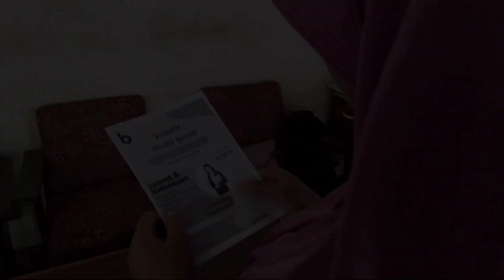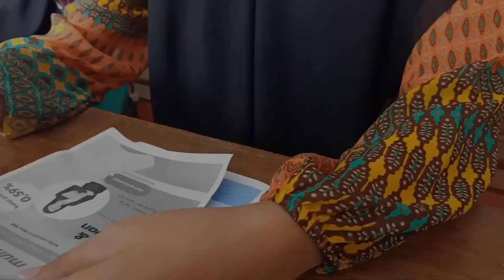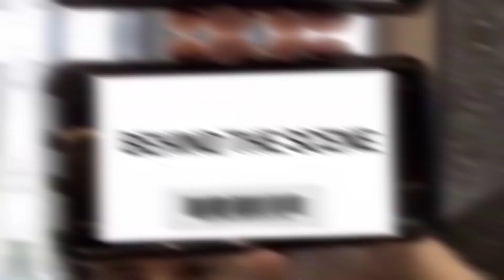SHORT MOVIE PRAKTIK FIKIH "RIBA" (A22 B)